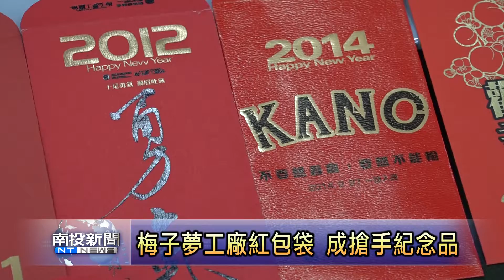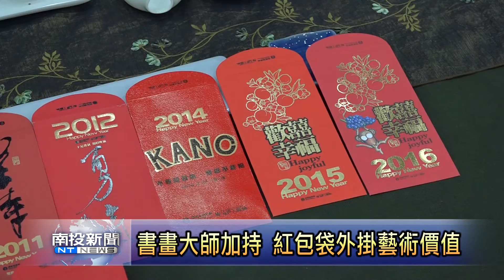南投新聞 梅子夢工廠搶手創意紅包袋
自2009起，信義鄉農會因為馬拉桑來爆紅以後，為了回饋消費者，梅子夢工廠特別設計了相當漂亮紅包袋，一直到今年2017年每年都免費發送這很有設計感的紅包袋，美麗又吉祥的象徵，成為吸引消費者每年過年前，都會來梅子夢工廠收集紀念品。